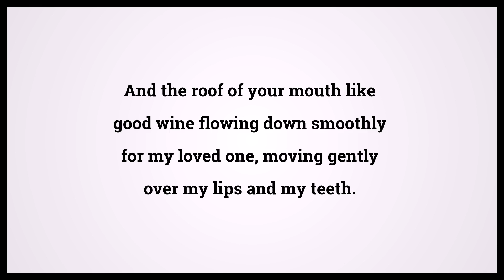Holy Bible Song of Solomon 7:9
Video shows Holy Bible Song of Solomon Chapter 7 Verse 9: And the roof of your mouth like good wine flowing down smoothly for my loved one, moving gently over my lips and my teeth. Powered by MaryTTS. Text taken from Bible in Basic Edition. Bible Song of Solomon 7:9